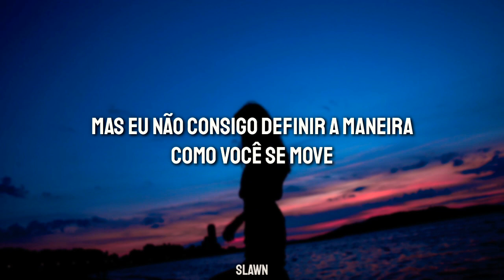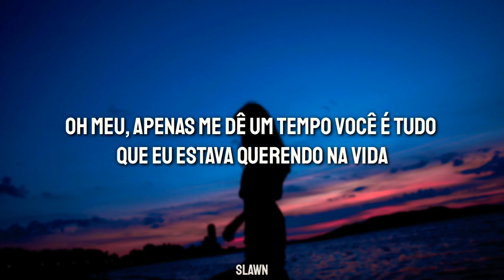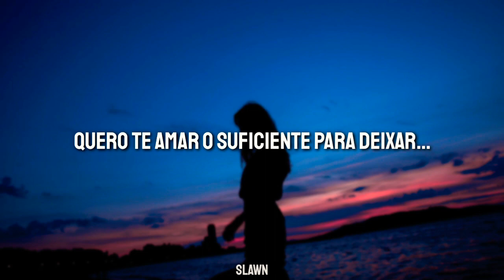Super Whatevr - Bloomfield (LEGENDADO/TRADUÇÃO)